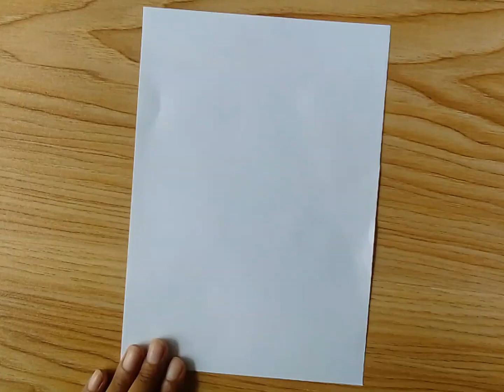moonlight scenery drawing step by step ll easy drawing with pencil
Ingredients are:

*Pencil
*Rubber
*A white blank paper